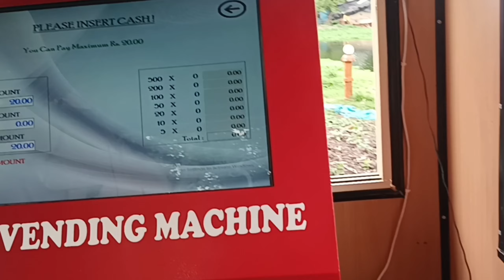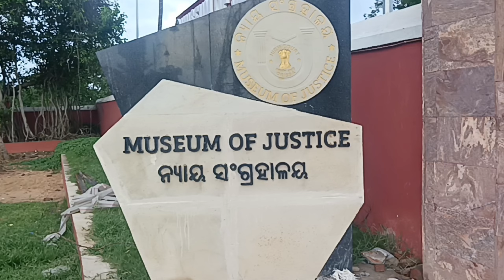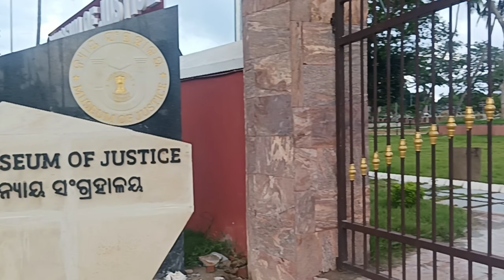Unveiling Odisha's Legal Heritage:Justice Museum of Cuttack 🏛️ | Virtual Tour"ନ୍ୟାୟ ସଂଗ୍ରହାଳୟ କଟକ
"Embark on a Captivating Journey to the Justice Museum of Cuttack, Odisha | Explore Odisha's Legal Heritage! 🏛️

Join us on an enthralling virtual tour to the renowned Justice Museum of Cuttack, Odisha, and immerse yourself in the rich legal heritage of this historic city! 🌟 Discover fascinating exhibits that showcase the evolution of justice systems, landmark cases, and the significant role of the judiciary in shaping the state's history.

Explore the captivating halls of the museum as we unveil riveting stories and anecdotes from iconic trials that once shook the region. 📜 From ancient legal practices to modern-day jurisprudence, witness the transformation of justice over the ages. 🕰️

Get ready to witness awe-inspiring artifacts, rare documents, and intriguing displays that highlight the profound impact of the legal system on Odisha's cultural tapestry. 🎯

Whether you are a history enthusiast, law aficionado, or simply curious about the hidden gems of Odisha, this virtual tour promises to be an unforgettable experience! 🎥 Don't miss this opportunity to delve into the captivating world of the Justice Museum of Cuttack and gain a newfound appreciation for the state's legal legacy. 🔍

Hit that 'Play' button and join us on this thrilling virtual adventure to the Justice Museum of Cuttack, Odisha. 🚀 Let's explore, learn, and celebrate the remarkable history of justice in Odisha together. 🌐